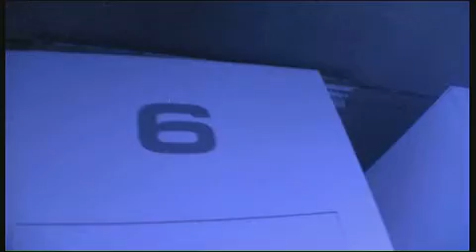FIB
Performance installation by metro-boulot-dodo.
Bathysphere were commissioned to produce music and video.